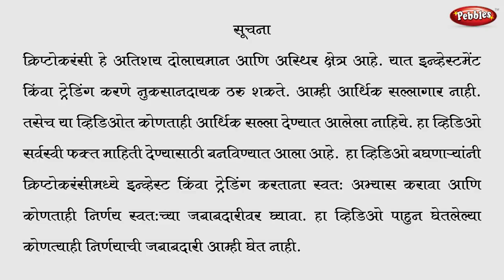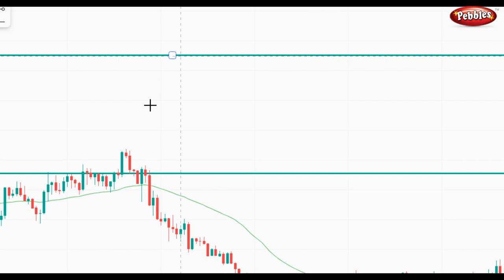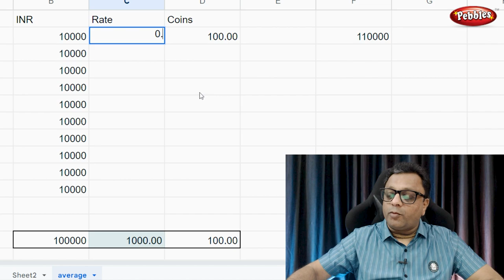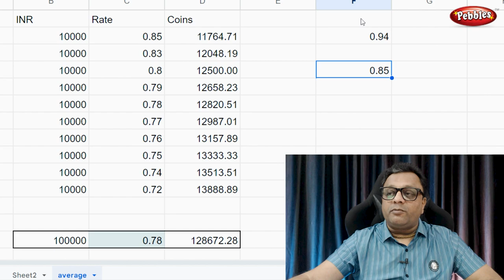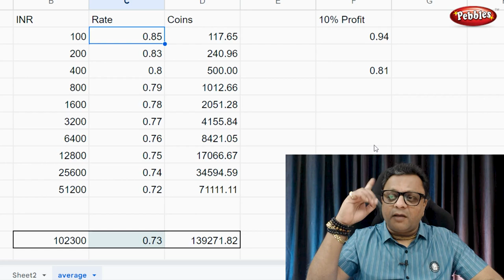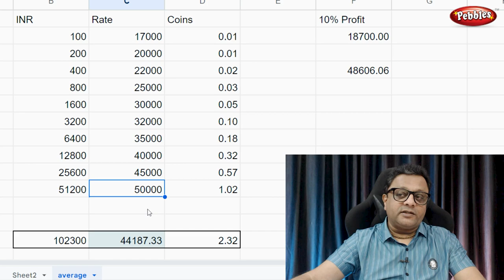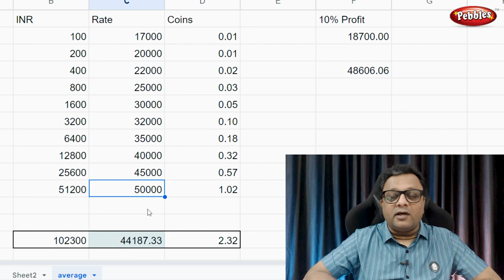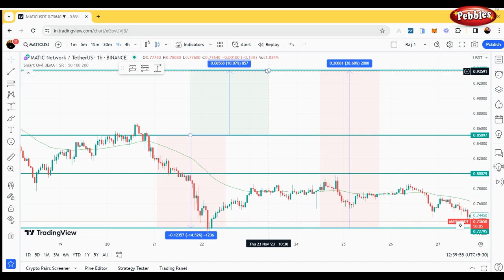Master Averaging: Turbocharge Crypto & Stock Profits! Ultimate Buying Strategy by Pebbles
Crypto Online Education course.
एक योग्य निर्णय तुमचे आयुष्य बदलू शकतो.

📈 Unlock the Secrets of Averaging in Crypto and Stock Buying! 🚀💰

Welcome to Pebbles Marathi, where we demystify the art of investing! In this eye-opening video, we dive deep into the world of averaging strategies, revealing powerful techniques to enhance your profits in the crypto and stock markets.

🔍 What You'll Learn:

💡 The fundamentals of Dollar-Cost Averaging and how it applies to both crypto and stocks.
📊 A step-by-step guide to mastering investment averaging techniques for long-term success.
📈 Averaging down vs. averaging up: when to apply each strategy for maximum gains.
🌐 Insights into crypto portfolio management and effective stock market strategies.
⚖️ The importance of risk management in investing and how to safeguard your wealth.

Whether you're a seasoned investor or just starting, this video equips you with practical knowledge to navigate the markets confidently. Discover the strategies that successful investors use to build and grow their wealth over time.

🤝 Join the Conversation:
Have questions or insights to share? Drop them in the comments below! Let's build a community of informed investors helping each other thrive in the world of finance.